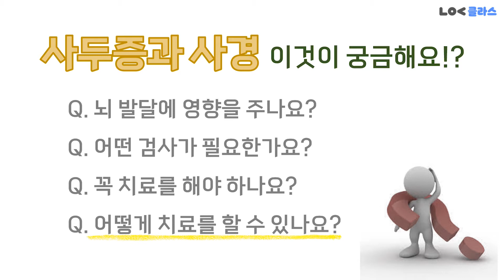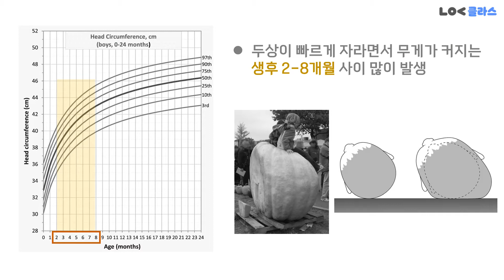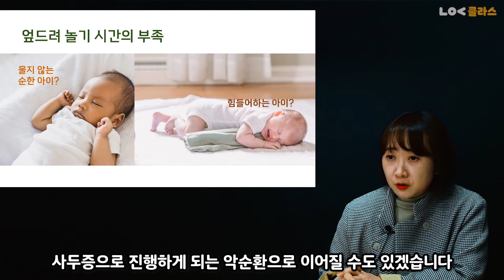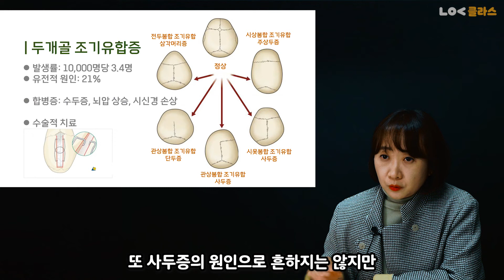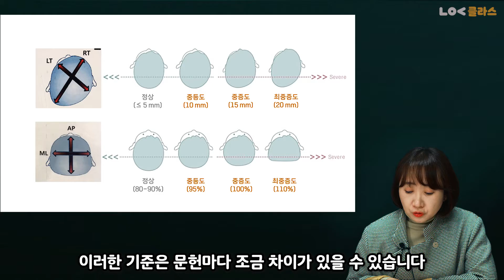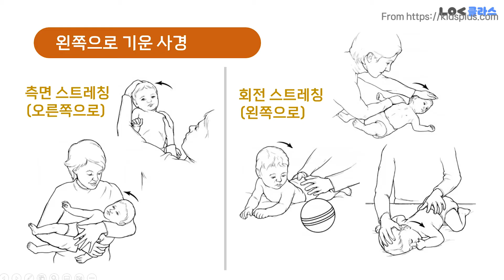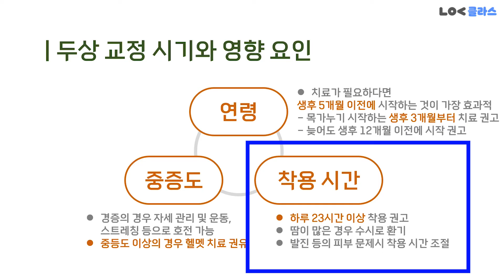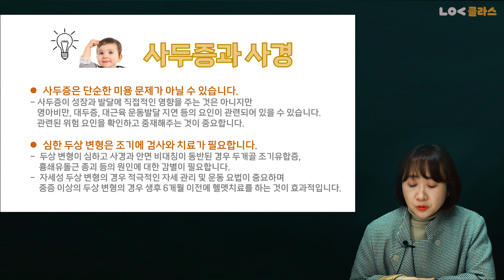우리 아이 한쪽으로 기우는 사두증 or 사경, 잘못 관리하면 뇌 발달에 영향 준다?! - 나의사클라스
신생아, 영아 시기에 자주 보이는 현상, 사두증과 사경!
머리 한 측면이 변형되는 사두증 혹은 목이 기우는 사경의 원인에는 어떤 것들이 있을까요?
그리고 안면 비대칭이나 발달 과정에서의 문제는 어떤 것들이 있을지..!
지금 충남세종대학교병원 소아청소년과 김은희 교수님께 자세한 이야기 들어볼까요!

00:00 인트로
00:05 사두증과 사경증
01:10 신생아와 영아의 두개발달과정
02:10 사두증이란?
06:27 사두증의 주요 원인인 '사경'
09:08 사두증의 진단
11:12 사두증의 치료 및 예방
11:48 사경 개선을 위한 스트레칭과 자세
12:32 오른쪽으로 기운 사경 스트레칭법
13:30 왼쪽으로 기운 사경 스트레칭법
13:35 엎드려놀기 방법과 효과
15:10 두상교정헬맷 치료
15:37 두상교정시기와 영향 요인
17:08 두상 교정, 베개 VS 헬맷
17:51 사두증과 사경이 있다면?